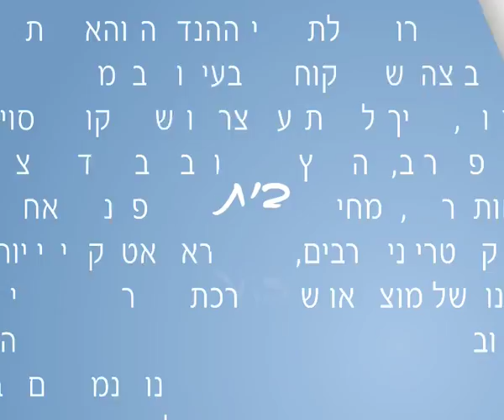עיצוב שולחן ילדים- ערוץ בית+